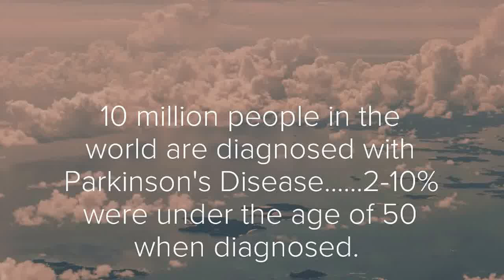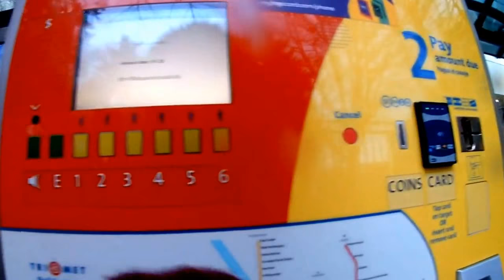Mini Documentary #1-A Train to nowhere-Living with Early & Young Onset Parkinson's Disease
My first attempt at a mini documentary format titled "A train to no where. It is about how I feel about living and having being diagnosed with early & young onset Parkinson's Disease.